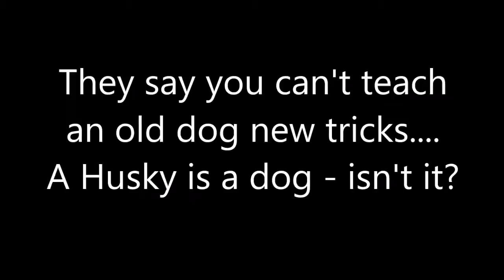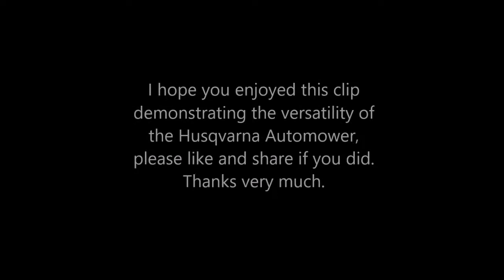Husqvarna Automower Husky dog agility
In this video I showcase how my Husky can do dog agility as well as my dog. Who says you can't teach an old dog new tricks. This shows how versatile the Automower can be when you have too much time on your hands and 100m of spare boundary wire.